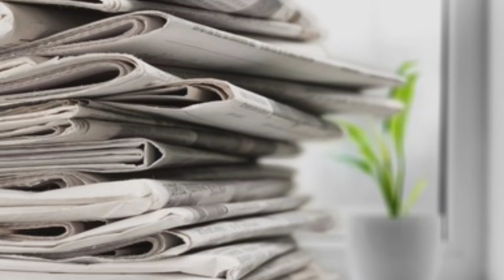MR News HD | Headlines | 24 January 2022